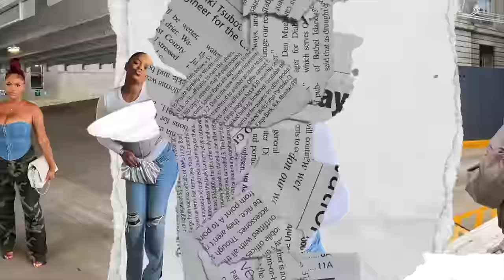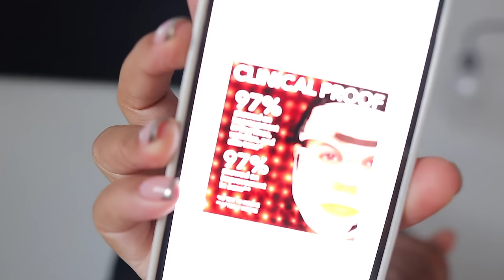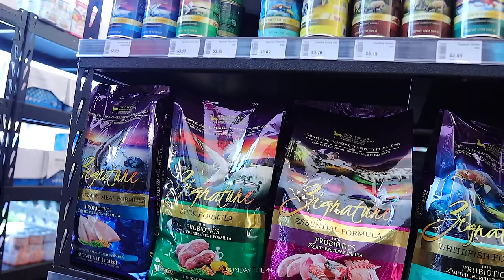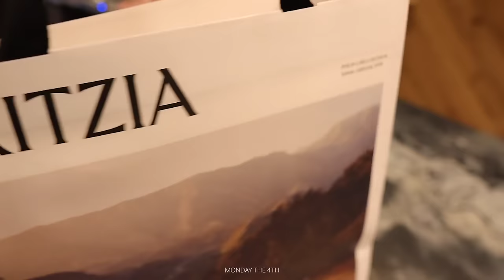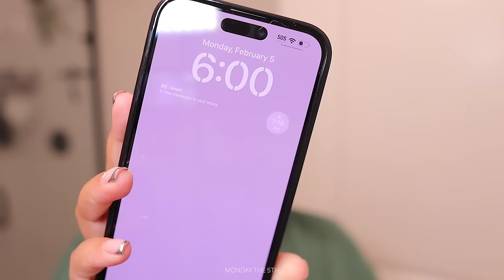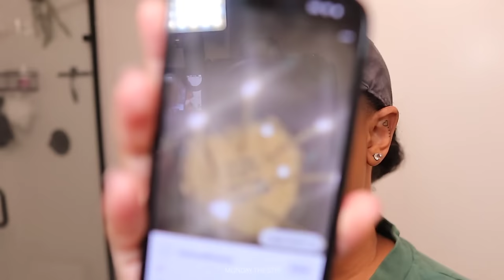VLOG: A Busy Weekend— NEW Couch, Home Declutter, Shopping, Unwind & Chat, + More SunnyDaze 145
» The Ordinary Brow Serum
» Hourglass Vanish Airbrush Concealer - 7.5 & 8
» West Elm Harris Sofa
» West Elm Emmett Storage Bed

» Warby Parker Frames
» Pink Glasses Case
» Aritzia TNA Cargo SKirt
» White Scoop Neck Top

» Paulas Choice Barrier Repair Moisturizer
» Eminence Stone Crop LCeansing Oil
» Eminence Mangosteen Cleanser
» Clinique Take The Day Off Wipes
» Topicals Faded Under Eye Masks
» Pai Skincare FLower Barrier Defence Mist